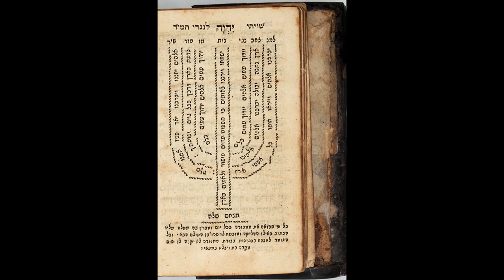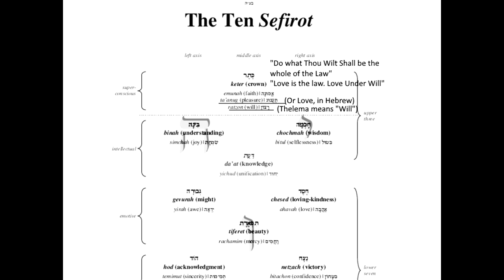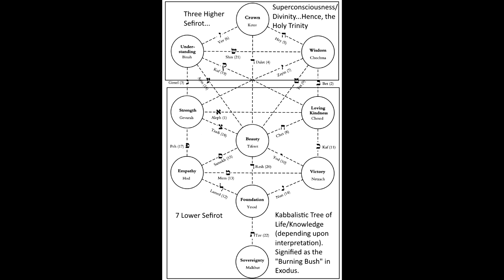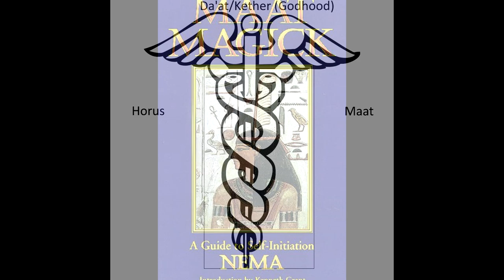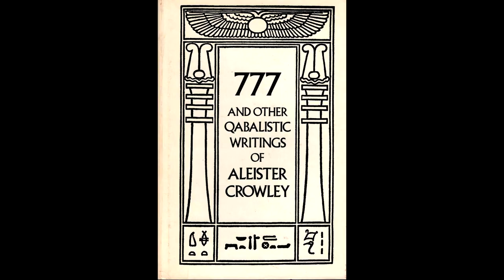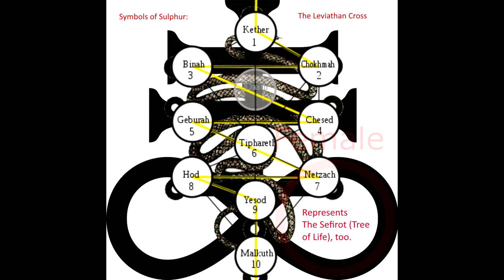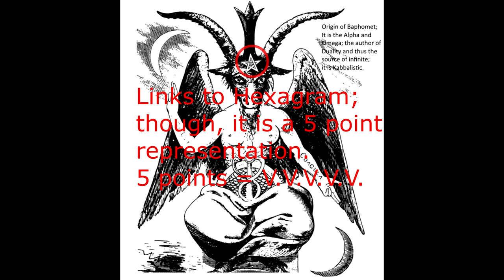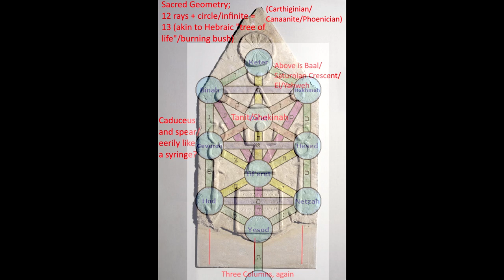Kabbalah and The Agenda (Part 1)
This video took me around two or three weeks to research and edit; a lot of reading, indeed. However, I feel, this is an in-depth linking of this agenda, organized religion, and Saturnian worship all the way back to Kabbalah. I had a lot to include in this and I really did have to condense all the illustrations down to fit; therefore you may need to pause the video at crucial points and/or watch this video more than once to understand the arcane-like concepts discussed; I know I would.

Is the goal of Cicada 3301 to achieve The Singularity?
The Messianic Idea in Judaism: And Other Essays on Jewish Spirituality
Tohu wa-bohu: “Now the earth was formless and empty, darkness was over the surface of the deep, and the spirit of God was hovering over the waters.”
(SATURN WORSHIP) THE BLACK CUBE (Some of the illustrations provide good points of reference to this understanding)